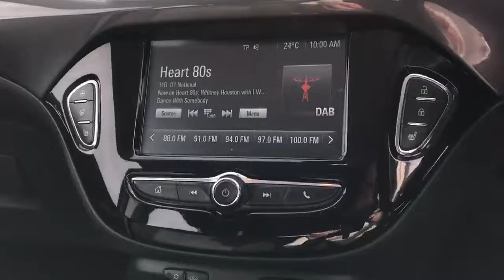FP17YHA Vauxhall Corsa 1.4 16V 75PS Ecoflex Energy 5dr Inc Air Con